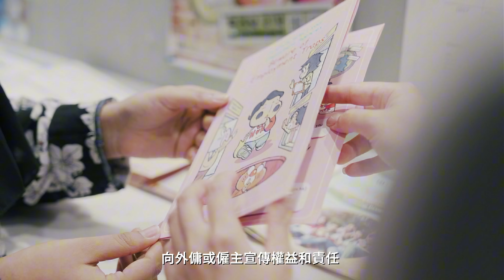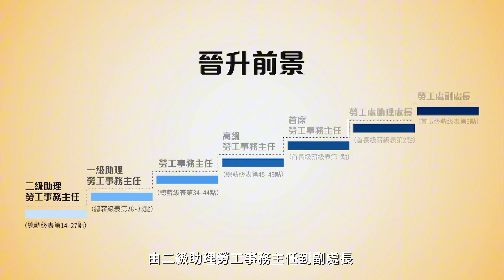政府工 – 勞工事務主任職系（勞工處）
此影片以短劇形式介紹勞工事務主任職系的工作範疇、入職條件、在職培訓及晉升階梯，亦邀請同事分享工作文化及投考貼士。

如果你敢於面對挑戰，樂於嘗試多元化的工作，希望投身一份很有意義的職業，成為勞工事務管理的專才，就把握機會，立即行動啦！

如欲了解勞工事務主任職系的詳情，請瀏覽有關申請方法，請留意公務員事務局的最新公布。

This video covers the scope of work, entry requirements, on-the-job training and promotion prospects of the Labour Officer grade in the form of a short drama. It also features officers’ sharing on work culture and job application tips.

If you are eager to take up challenges, willing to explore various types of work, and wish to have a meaningful career as a professional labour administrator; seize the opportunity and take action now!

For details of the Labour Officer grade, please Please also refer to the latest announcement of the Civil Service Bureau for application details.